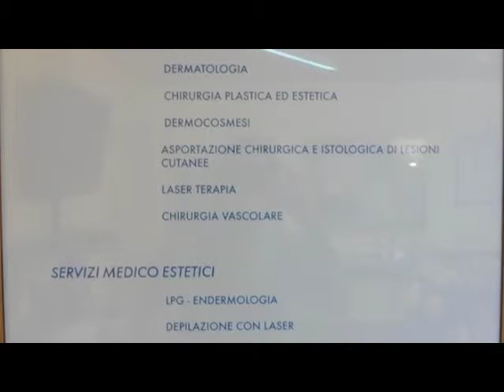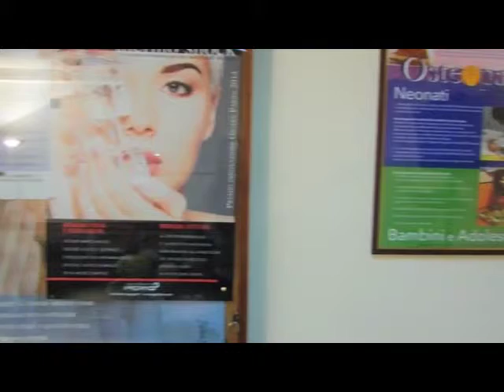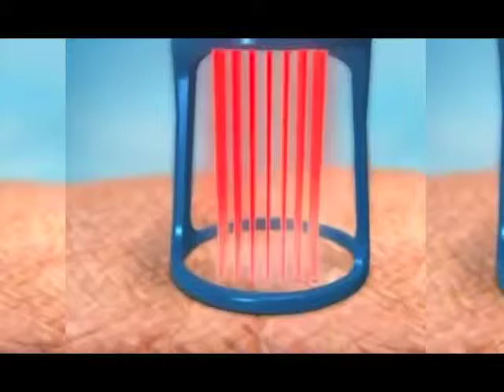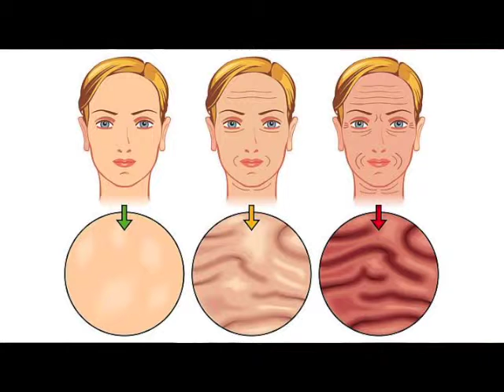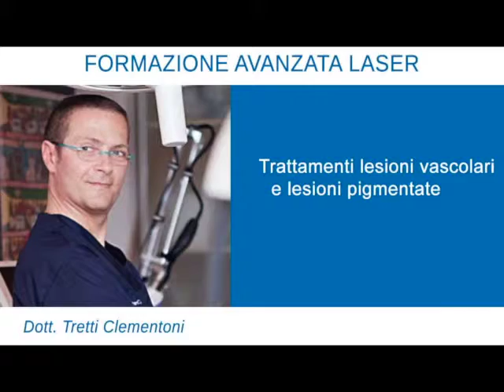Laser e Chirurgia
Intervista al Dott. Matteo Tretti Clementoni che ci parla di laser e chirurgia estetica.